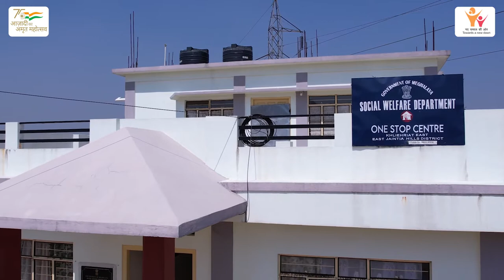ONE STOP CENTRE (East Jaintia Hills Meghalya)